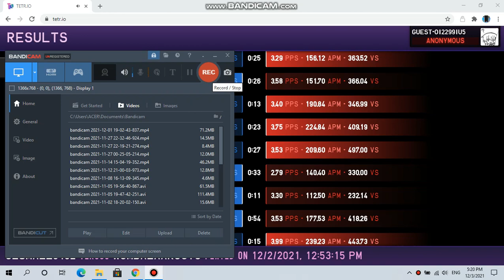spoke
io moment